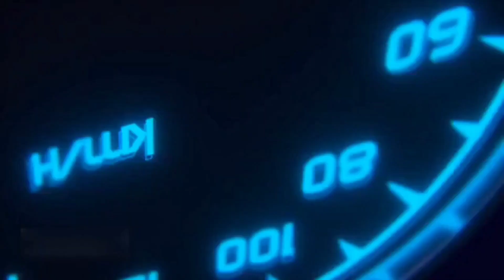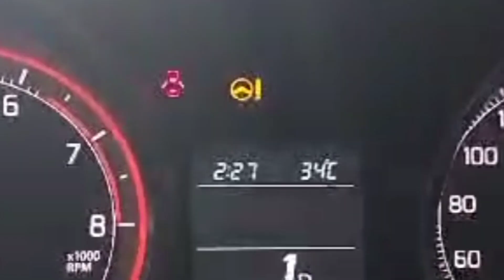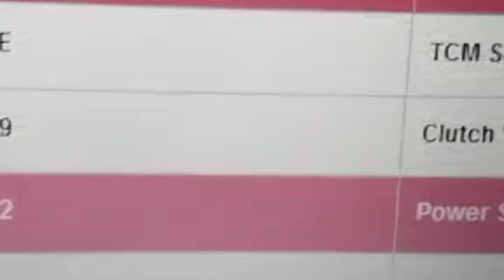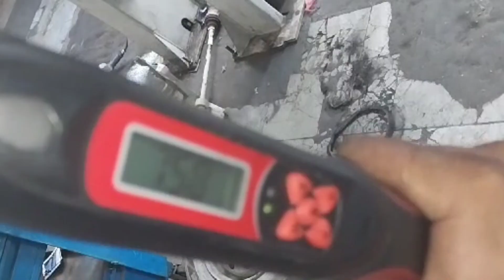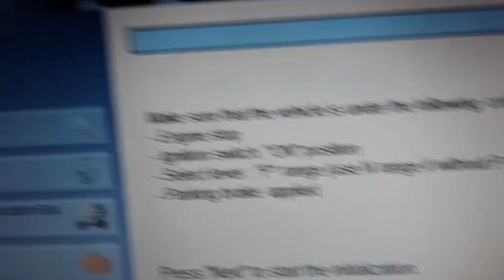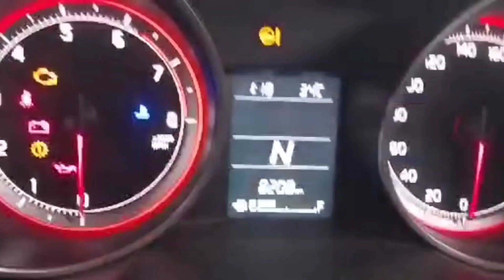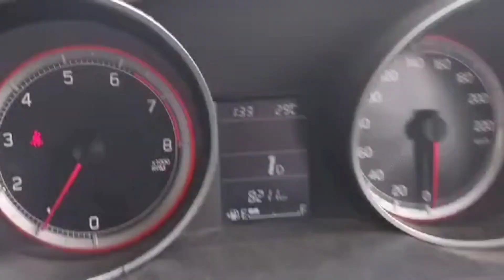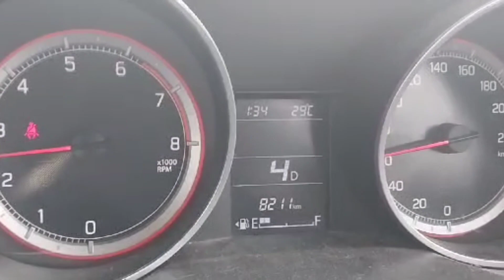AMT Car Not Running Swift AUTO GEAR SHIFT Full Video Clutch O/H CODE P1984 ,P185E,P2789.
Full Video AGS 🚗 Vehicle clutch O/H
Code P1984 .P185E.P2784
car not moving when put in first gear

Rakesh Kumar From Pathankot (Punjab)